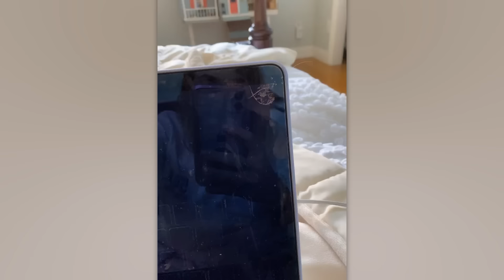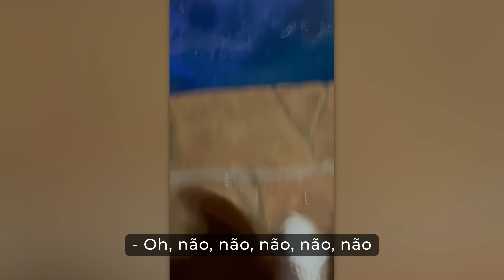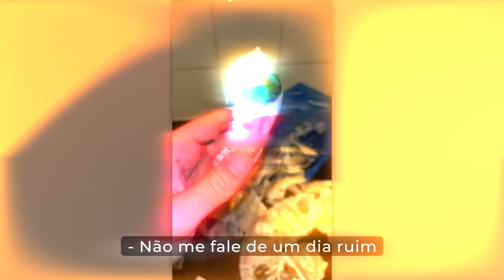Momentos em Que as Coisas Deram Errado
Se, de repente, as coisas não saíram conforme o planejado hoje, dê o play nessa compilação e constate que nem tudo está tão mal!